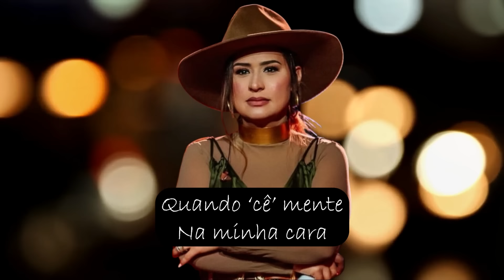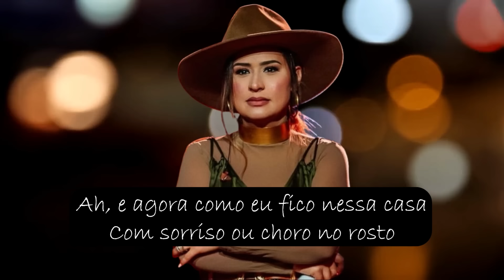Simone Mendes - ERRO GOSTOSO (Letra) Erro Gostoso - Simone Mendes DVD Cintilante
Letra
Calma, deixa eu respirar um pouco
Nós somos dois loucos
Olha a gente nessa cama de novo
O que 'cê sente quando 'cê mente na minha cara
Pra ter uma hora de cama suada?
Eu percebo a cada visita
'Cê não gosta de mim
'Cê gosta é da conquista
Quero ver
Ah, e agora como eu fico nessa casa?
Com um sorriso ou choro no rosto?
'Cê vem aqui, me acostuma errado
Cola meus pedaços pra quebrar de novo
Eu preciso aprender a falar "não" um pouco
Pra esse erro gostoso
Vai
Pra esse erro gostoso, uh

"Erro Gostoso" é uma composição envolvente que nos lembra que os erros também podem ser doces e significativos em nossas vidas. Com a sua interpretação única, Simone Mendes nos conduz por uma viagem musical que exalta a importância de se aceitar e aprender com as experiências.

Neste vídeo, você terá a oportunidade de se conectar com a essência da música e se envolver com a mensagem especial de "Erro Gostoso". Deixe-se levar pela melodia contagiante e pelas letras que nos inspiram a ser autênticos em nossas jornadas.

Neste canal, nossa intenção é compartilhar e divulgar belas músicas como uma homenagem aos talentosos artistas por trás delas. Não buscamos gerar receita com essas músicas, mas sim criar um espaço para apreciar e celebrar o trabalho desses artistas incríveis.

Entendemos que os direitos autorais são importantes e respeitamos o trabalho dos artistas e suas equipes. Caso você seja o detentor dos direitos de uma música apresentada em nosso canal e deseje que ela seja removida, pedimos gentilmente que entre em contato conosco. Teremos o maior prazer em atender ao seu pedido e garantir que seus direitos sejam respeitados.

Acreditamos na importância de valorizar e promover a música de forma ética e legal. Por isso, estamos comprometidos em manter um ambiente onde os talentos musicais possam ser reconhecidos e apreciados. Agradecemos a compreensão e apoio de todos os espectadores que compartilham dessa visão conosco.